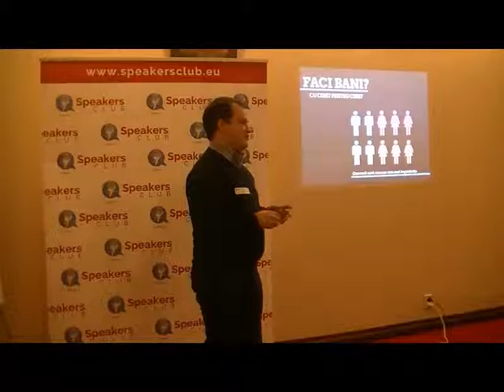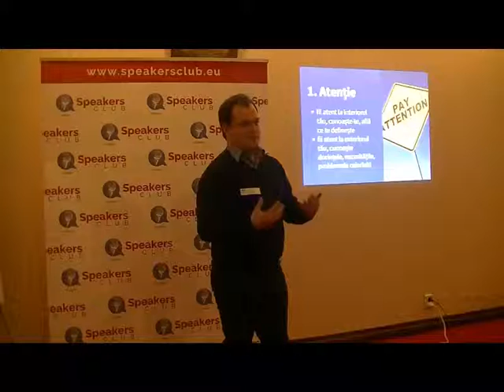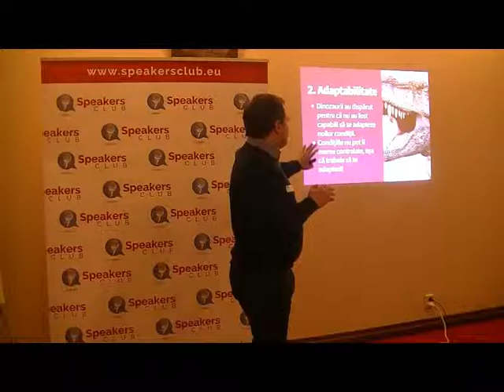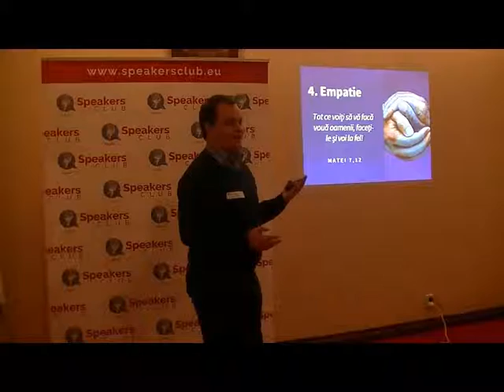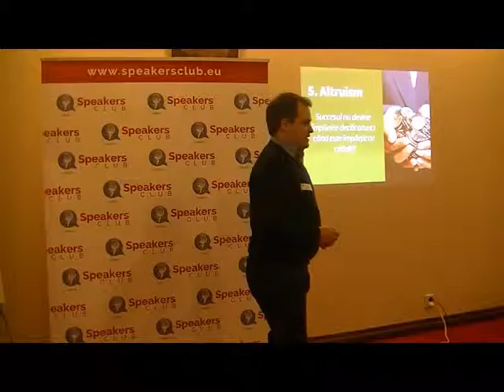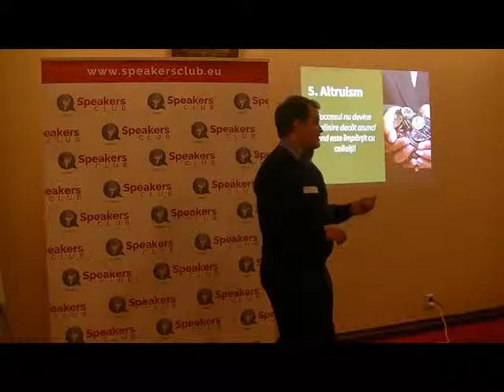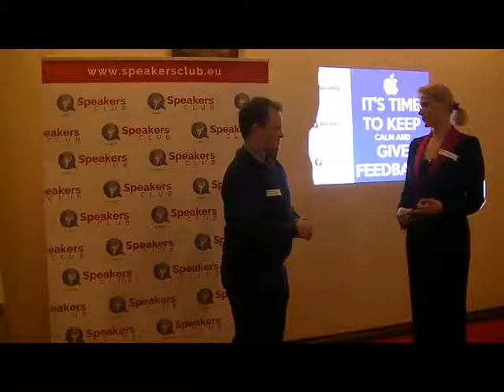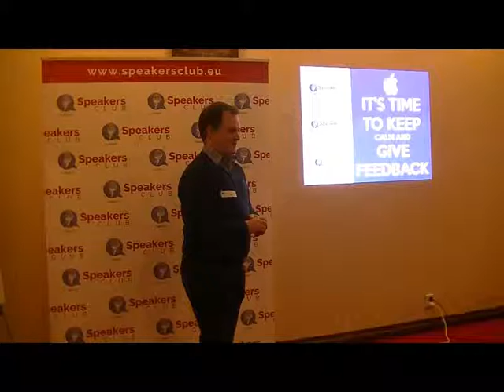Fii om de afaceri | Vlad Ropotica | SPEAKERS CLUB BUSINESS IASI